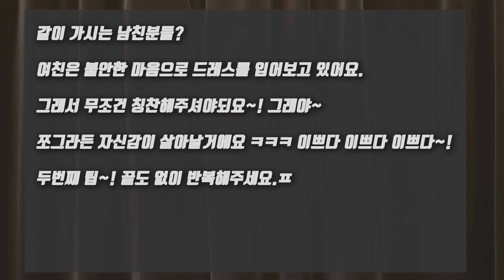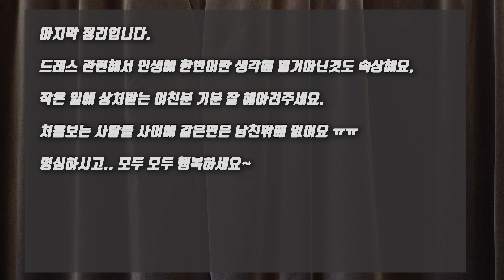웨딩 드레스 투어 남친 입장에서 해줘야 할 팁! 남친에게 꼭 보여주세요~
결혼이란게 처음 해보는거다 보니까 모르는게 너무 많았습니다.

몇군데 웨딩샵을 돌아다니면서 셀렉 기억용으로 찍은 영상인데

생각해보니 다른분들도 보시면 좋을만한 팁이 될것같아서 올립니다.

결혼 준비하시는 분들 참고하세요~!